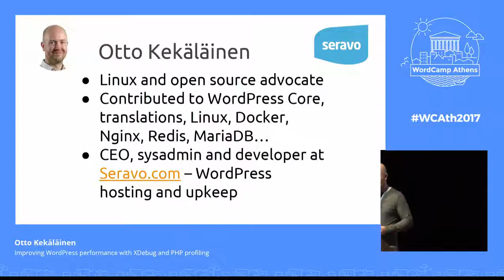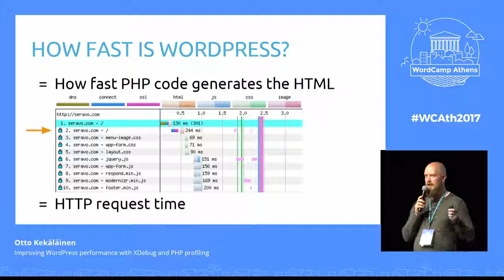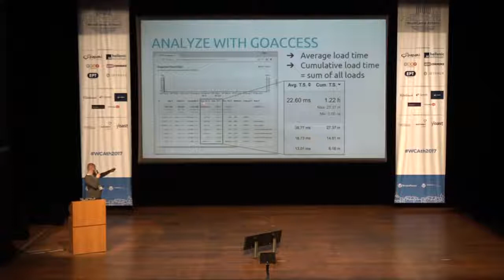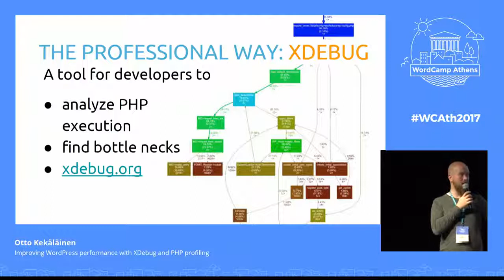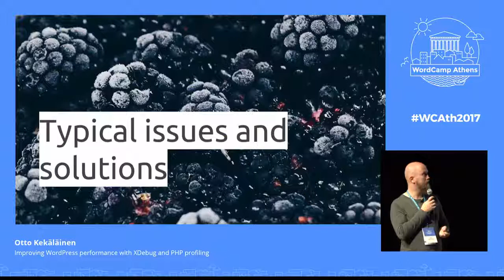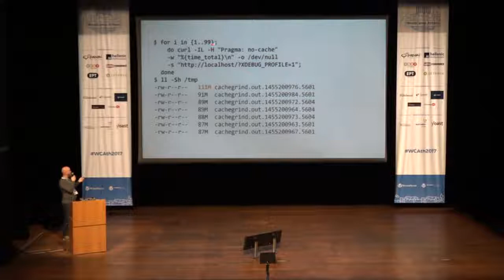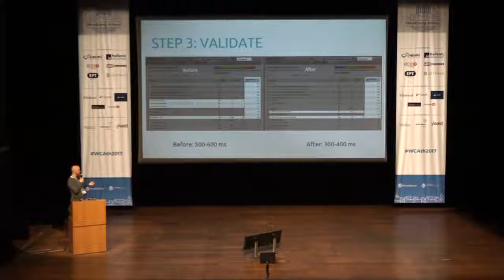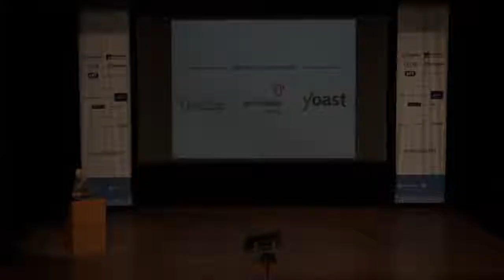Otto Kekäläinen: Improving WordPress performance with XDebug and PHP profiling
XDebug is a tool for developers to gain insight into how PHP is executed. Using it for profiling is a very effective, fast and precise method to find bottlenecks in your WordPress site. In this talk I explain how to use it with Webgrind, how to find potential optimization targets, show examples of real cases when XDebug helped fix a performance problem and also explain what XDebug is not suitable for and what can be used instead. If you are not a developer, you’ll learn what XDebug is capable of and when to ask a developer to use it.